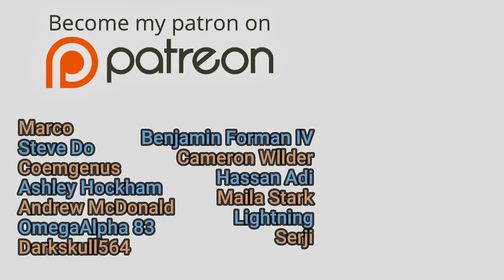A New Dragon Threatens Tempest ~ That Time I Got Reincarnated as a Slime Volume 12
How will the story unfold as the spies enter Tempest?  That Time I Got Reincarnated as a Slime Volume 12 begins to ramp back up with war looming on the horizon.  Of course more allies are collected here in Volume 12.  This Light Novel gives us a look inside the Eastern Empire and shows us their motivations for the upcoming invasion.

                          % Discord Server %